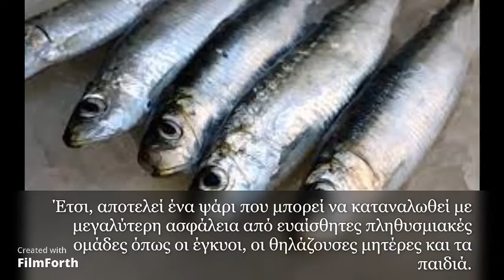Λαχταριστος Γαύρος Μυτιλήνης!! με φρέσκια τοματα,σκορδο,μαϊντανό! τοσο νοστιμος και υγιεινος!!!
Χαιρετε φιλοι του καναλιου Xenis flavors! Για τους λατρεις των ψαριων η σημερινη συνταγη!
μεσα Ιουλιου κ τι καλυτερο απο μια συνταγη με γαυρο με φρεσκια τοματουλα,σκορδο κ μαιντανο!!

τα υλικα που θα χρειαστουν: 4 τριμμενες τοματες,300 γρ φρεσκος χοντροκομμενος μαϊντανος, 4 σκελιδες σκορδο, ενα κρασοποτηρο ελαιολαδο, ελαχιστο πιπερι, αλατι, και 800 γρ γαυρο!

δειτε στο βιντεο την εκτελεση της συνταγης, το καθαρισμα του γαυρου κ σημαντικες πληροφοριες για τα  θρεπτικα πλουσια οφελη του ελληνικου γαυρου Μυτιληνης!